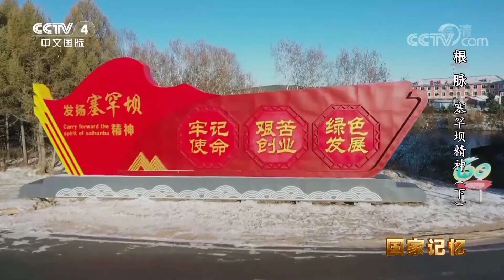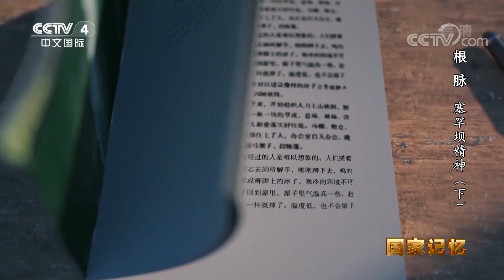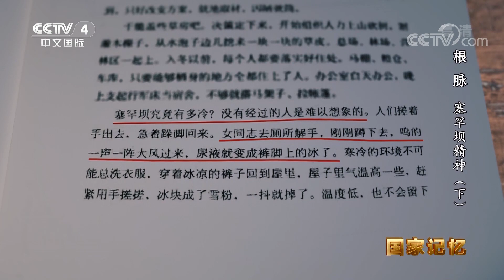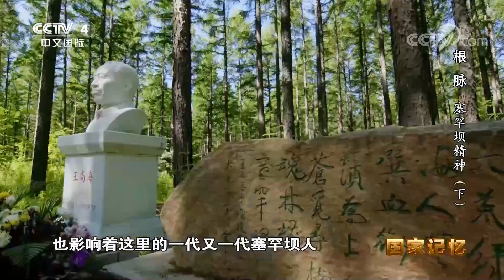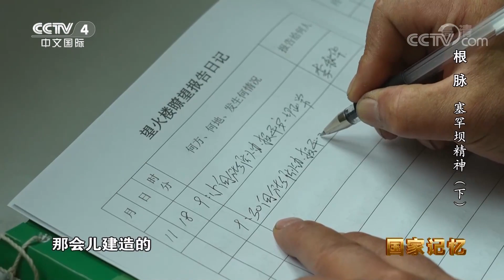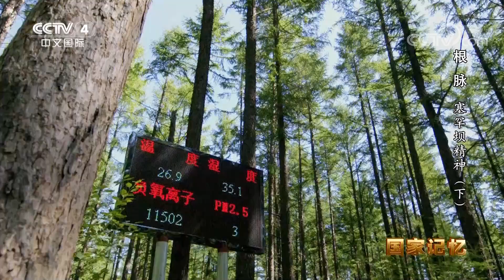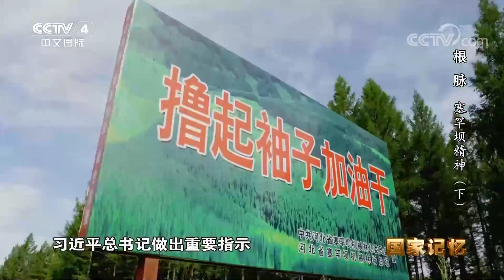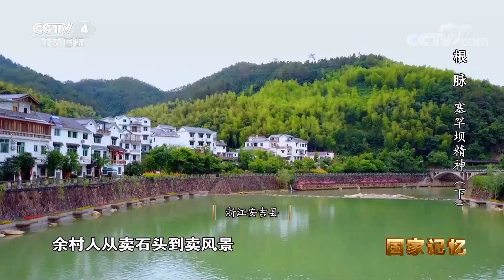三代人如何仅用半个多世纪 创造塞北荒原变成万顷林海的“绿色奇迹”？20221209 |《国家记忆》CCTV中文国际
本期节目主要内容：
从1962年到2022年的60年间，塞罕坝林海中老松坚韧、幼苗新发，一代代塞罕坝人在这里爬冰卧雪、接续奋斗。以“咬定青山不放松”的执着信念，在高寒沙地上书写了改天换地的绿色传奇，也铸就了牢记使命、艰苦创业、绿色发展的塞罕坝精神。时国成，塞罕坝的第一代创业者。1962年9月，刚刚从承德农业专科学校毕业的他，怀揣着建设祖国的豪情壮志来到塞罕坝。